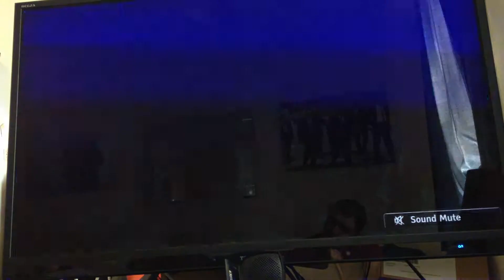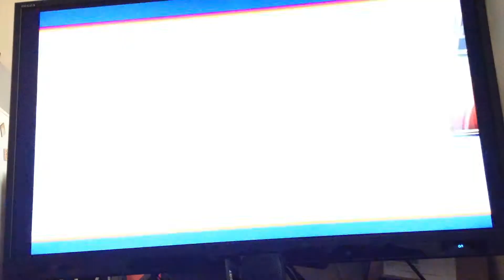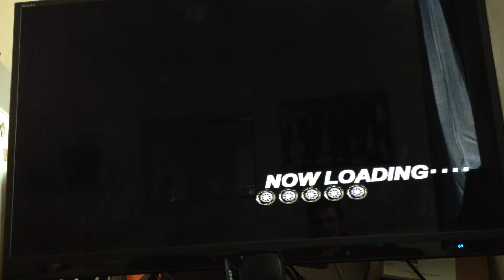Daytona USA played on Dreamcast through VGA cable.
This is a video of me playing Daytona usa on Dreamcast through VGA. The only other time I have played this game is in a arcades. As always if you like the video don't forget to hit that like button and for more Dreamcast VGA games Update don't forget to subscribe to my channel thank you for watching.